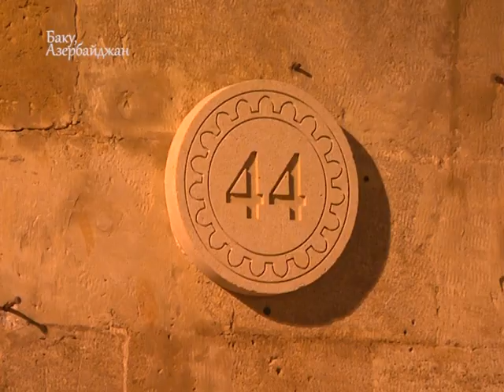Баку нічне-2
Якщо хочете більше дізнатись про людей - їдьте до них в гості. Знімальна група телекомпанії TV-4, дотримуючись такого правила, разом із  делегацією Українсьської Всесвітньої Координаційної ради на чолі з Головою Михайлом Ратушним нещодавно відвідала Азербайджан, Грузію та Вірменію.Першою країною, яку ми відвідали, стала Республіка Азербайджан - місто вітрів та вогнів.